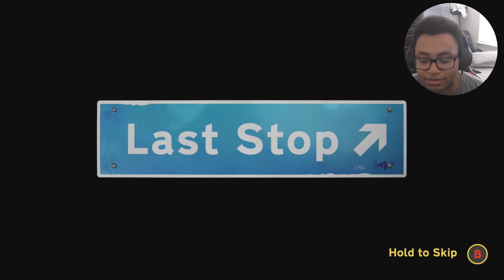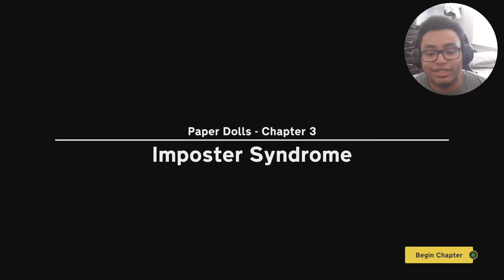NO OVERTIME PAY GOT ME BENT | Last Stop All Chapter 3 | Big Episode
Big episode on Last Stop, featuring chapter 3 of all the stories. Meena is finally coming to understand the errors in her affair, and the effect it has on her child. Donna finally had the courage to advance the relationship between her and Vivek. John and Jack learn to live as each other.